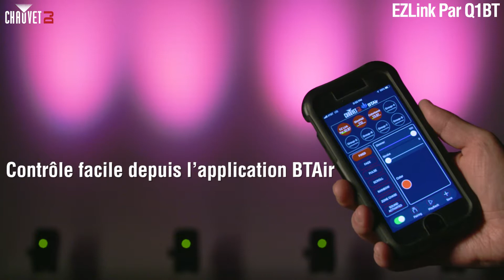EZLink Par Q1BT de CHAUVET DJ